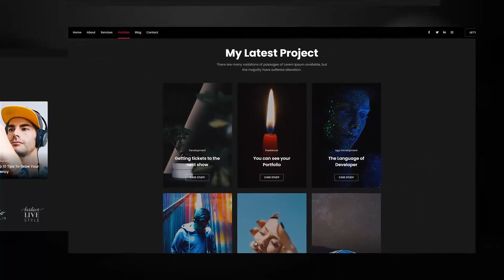Premiere Pro Templates Review: Deep Black Website Promo + Free Font ⭐️⭐️⭐️⭐️⭐️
1080p (1920×1080) resolution
ONLY ENGLISH SOFTWARE!